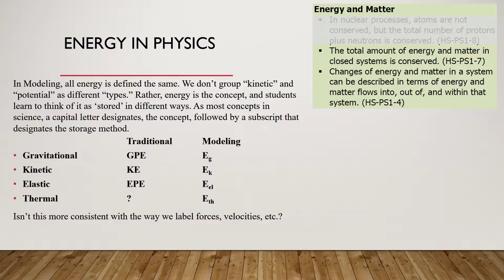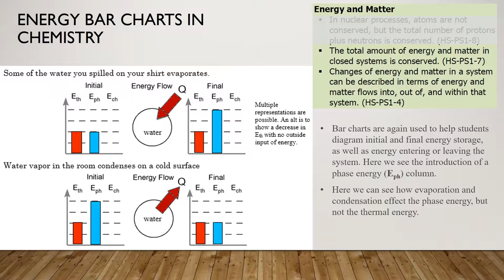Modeling Instruction and NGSS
Slides from Lasallian Symposium by Lee Trampleasure.